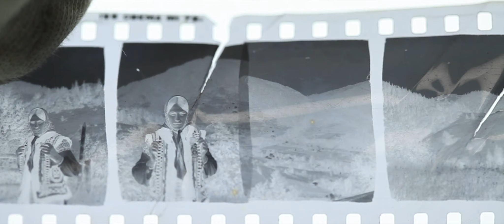Трейлер док. фільму "Портрет на тлі гір"